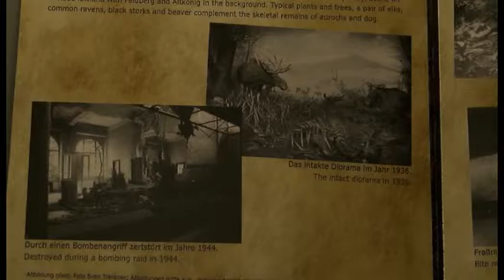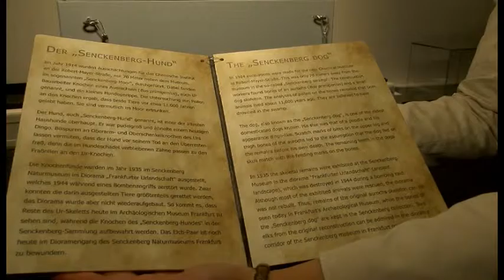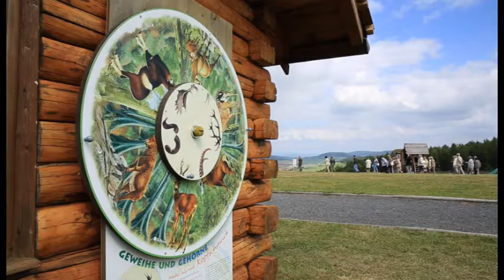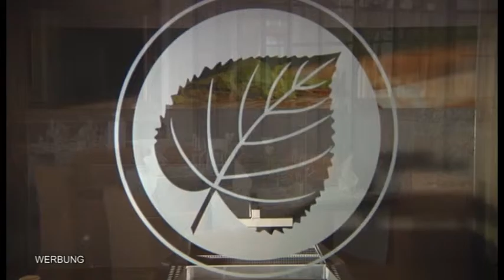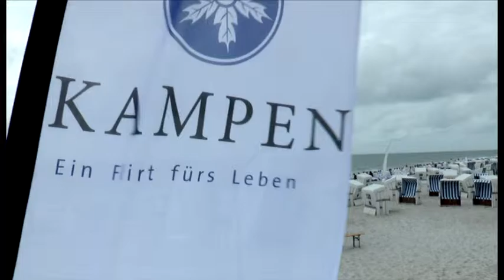Deutschland Lokal Juli 2015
Interessante Berichte aus anderen Regionen der Bundesrepublik – für Sie zusammengefasst.
Deutschland lokal ist eine Gemeinschaftsproduktion der lokalen TV Sender in Deutschland und dem Bundesverband Lokalfernsehen BLTV.